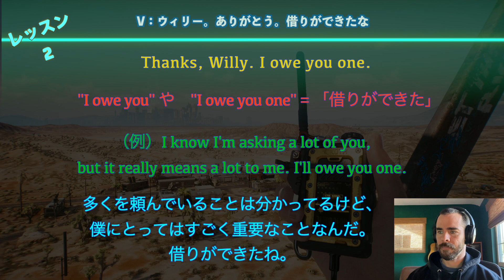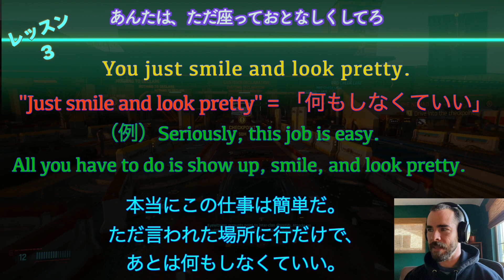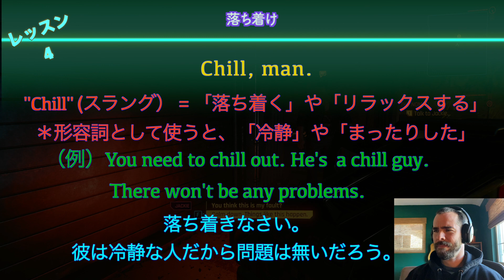『サイバーパンク2077−2』ならず者にも友達は必要。トカゲ、夢、新しい友と一緒に荒地からナイトシティへ！今回のエピソードでは皮肉の上手な言い方を伝授！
虫、トカゲ、盗品、ワイルドなカーチェイス。世界を手中にするためのナイトシティへの旅が始まった。使える、ネイティブの言い回しやスラングが盛りだくさんのゲーム実況。楽しみながら、リスニングスキル、ボキャブラリーを強化。さあ、一緒に英語を学ぼう。ハッピー・ニュー・イヤー！